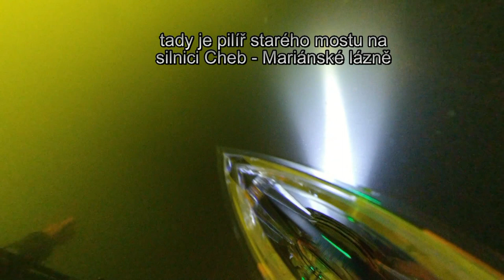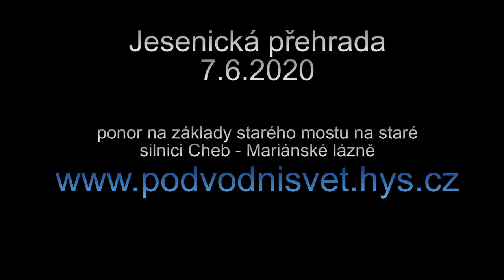Jesenická přehrada ponor na pilíř mostu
ponor na pilíř starého mostu na bývalé silnici Cheb - Mariánské lázně